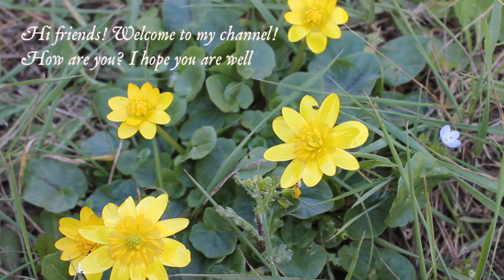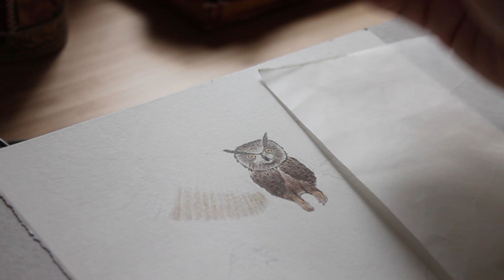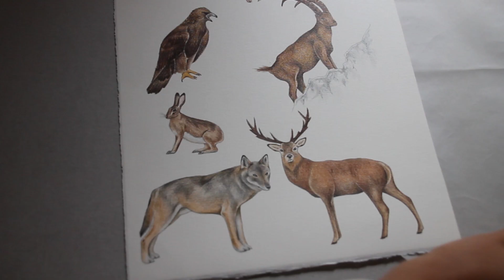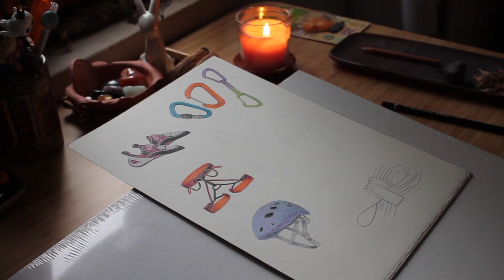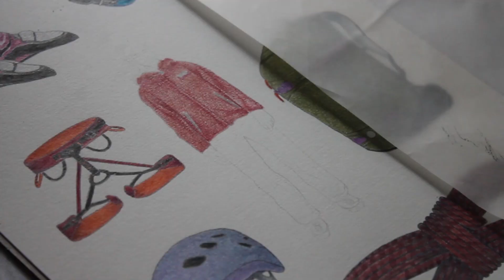Nature illustration project ❋ with colored pencil!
Nature illustration project ❋ with colored pencil! Hi Friends! How are you? I hope you are well ⋆Today I’m sharing with you my latest illustration project about mountains. (With colored pencil: Faber Castell Polychromos).
I hope you like it! Let me know what you think!

Hi friends!
I'm Carlotta, an illustrator, art student and creator based in Italy.
Nature is my home and I follow a sustainable and simple lifestyle.
I have a shop on Etsy where I sell prints, stickers and tote bags; I manage my Instagram page and this Youtube channel.
I spend my time in nature looking for inspiration.
⋆ I created this channel for showing my art and the beauty of nature ⋆